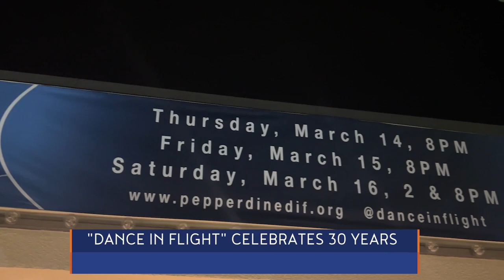Pepperdine Dance in Flight